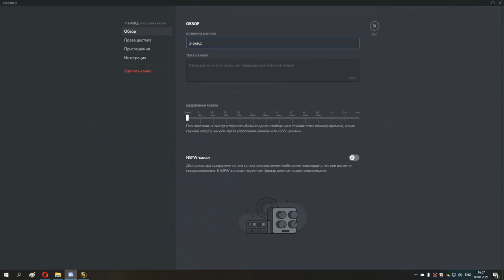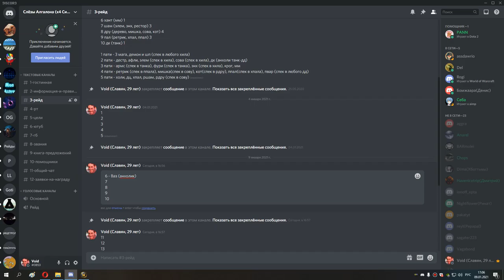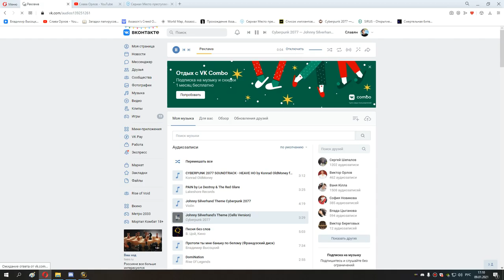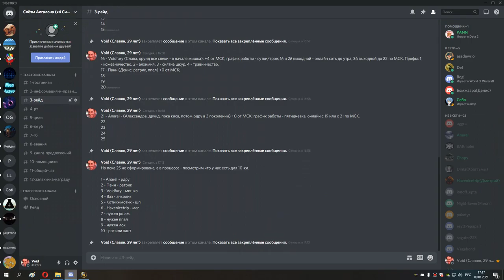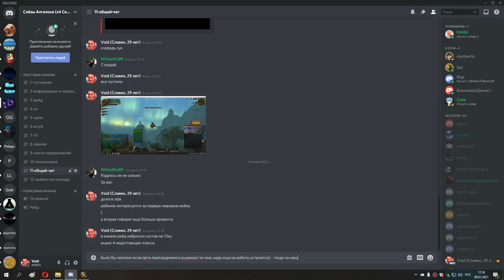53 вечер походов по пятеркам обычкам